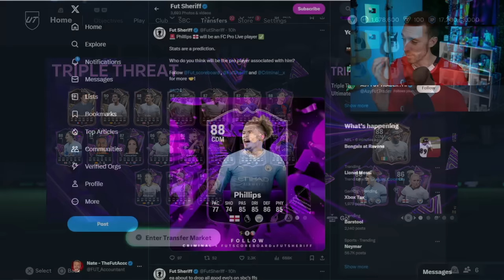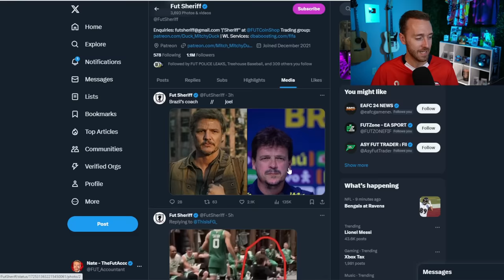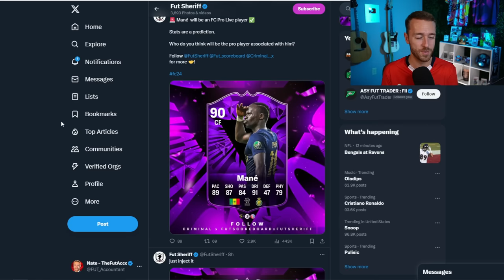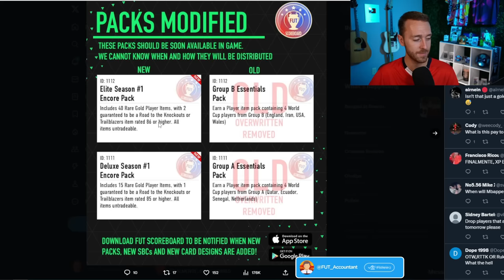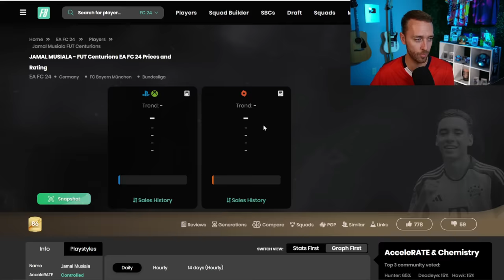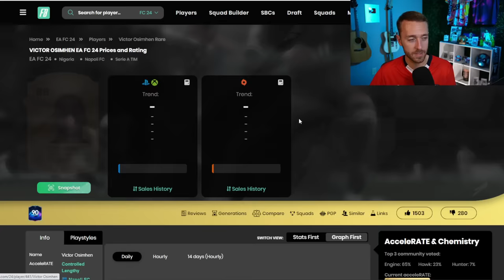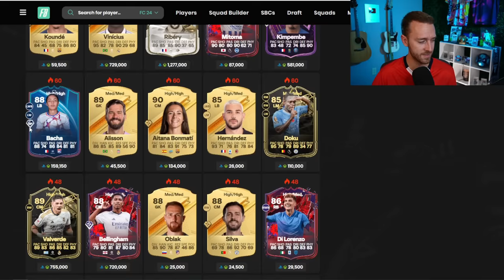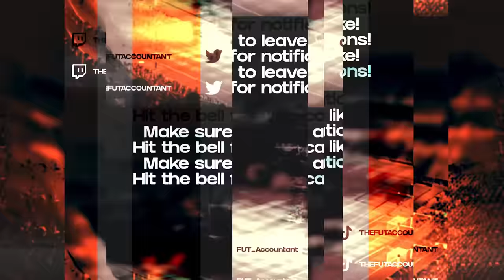FC Pro Live is HERE!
The NEW FC Pro Live Promo is Here today in EA FC 24!